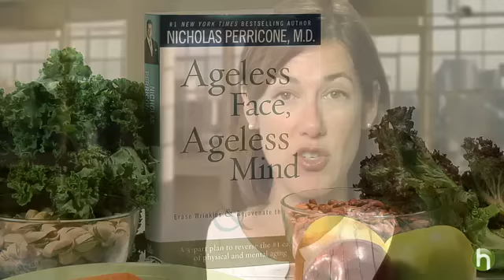Prevent and correct sun skin damage - Skin protection tips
Can you undo the damage you've done to your skin? Without plastic surgery? Yes, according to renowned dermatologist and author Dr. Nicholas Perricone.